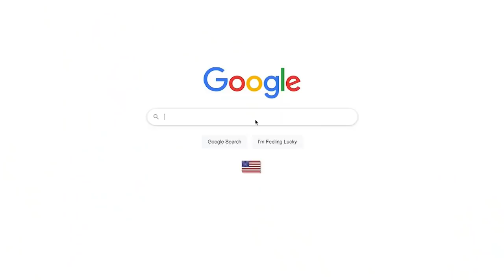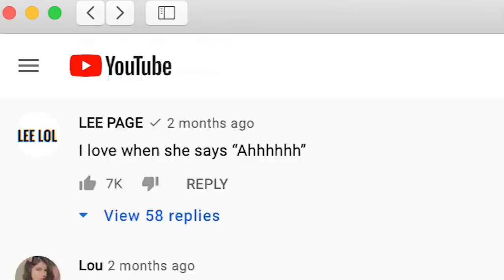More on the Charlotte Flair and Becky Lynch title swap from WWE SmackDown: Wrestling Observer Live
Bryan Alvarez discusses the Charlotte Flair and Becky Lynch title swap. [October 26, 2021]